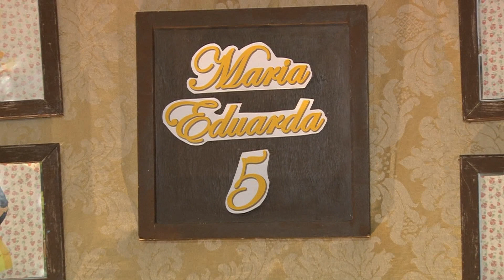Teaser A Bela e a Fera Os 5 anos de Maria Eduarda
Teaser do Aniversário de Cinco Anos de Maria Eduarda. Entrando no mundo dos sonhos de Duda, este video exibe a magia do filme A Bela e a Fera, se envolvendo com os momentos inesquecíveis de seu aniversário.